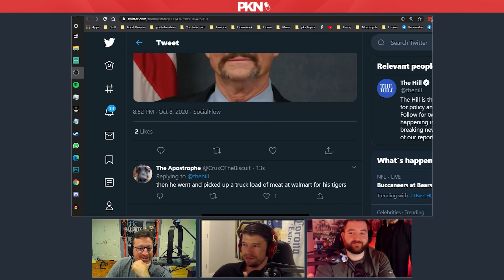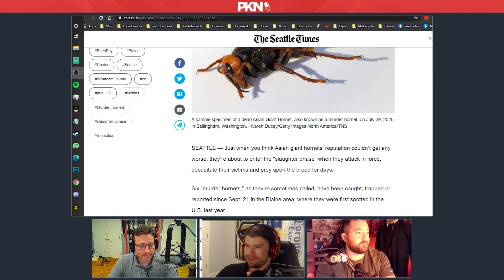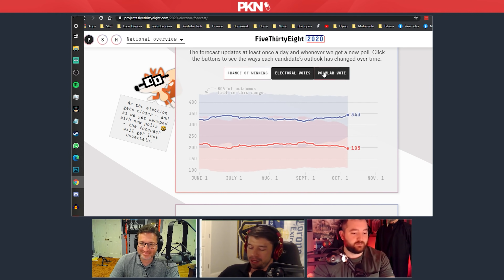The 2020 Season Finale | PKA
• Painkiller Already Clips from PKA 512 2020 Season Finale, Pixar Mom Dump Truck Butts, NBA Finals

         The PKA Clips YouTube channel is working to capture iconic highlights from PKA Podcast's new episodes every Saturday, as well as past episodes during the weekdays, so that new and old fans can enjoy different bits from the show over time and see how it has evolved into the podcast today.

• New Episode Clips Uploaded During the Weekend
• Old Episode Clips, Gameplay & Other Bits Uploaded During the Weekdays